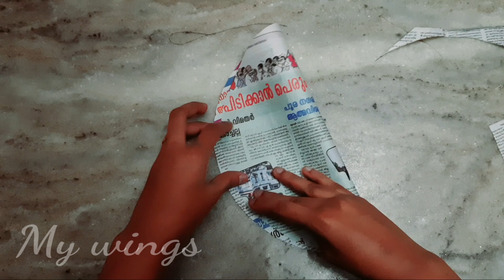Simple handmade mask, really easy with no effort|My wings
Simple Mask making at home

What will we do with centerfresh??